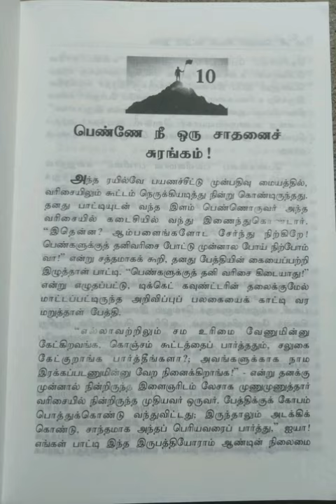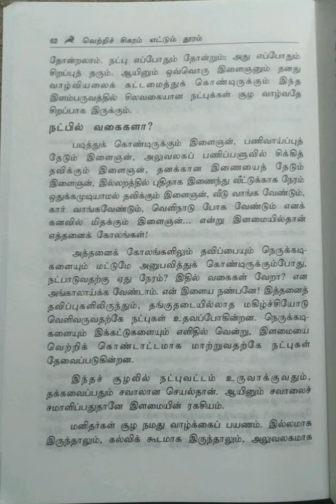வெற்றிச் சிகரம் எட்டும் தூரம்/பகுதி-3@Maheswari